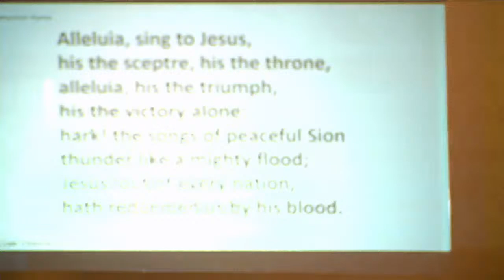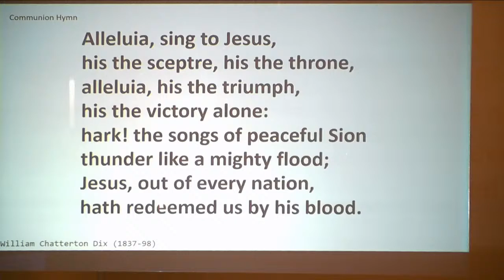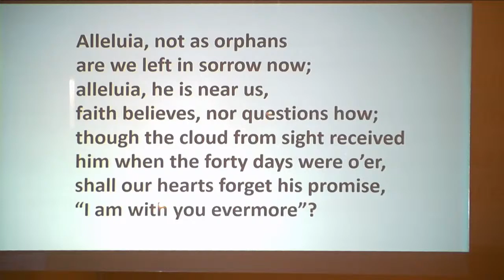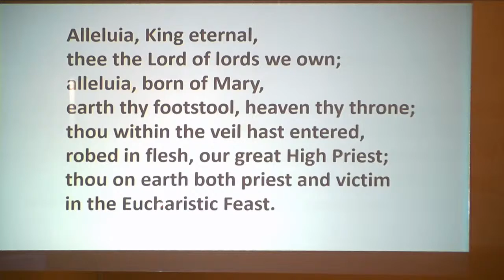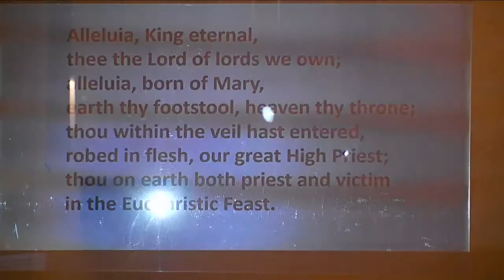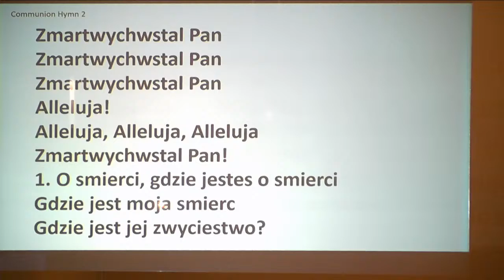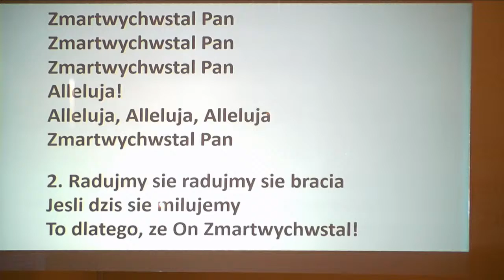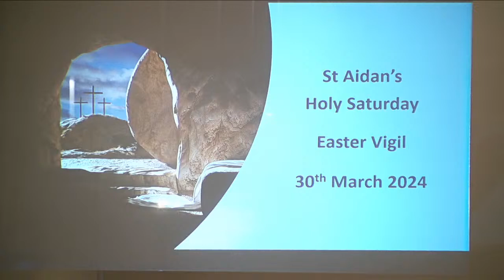St Aidan's Little Chalfont Live Stream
Holy Saturday Easter Vigil
8.30pm on Saturday 30th  March 2024